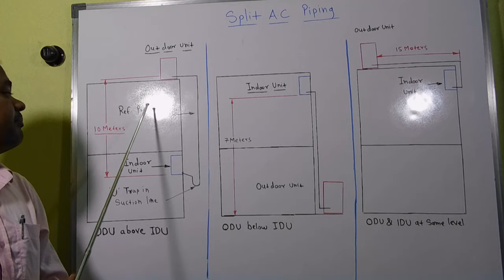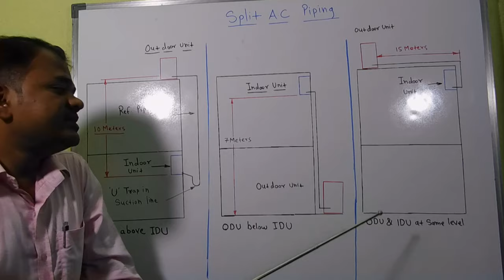Split Air conditioner maximum piping limit l Split AC piping l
We conduct HVAC Design and Maintenance related courses.
हम ऑनलाइन एचवीएसी डिजाइन और रखरखाव संबंधित पाठ्यक्रम संचालित करते हैं।
पाठ्यक्रम के विवरण और पंजीकरण के लिए कृपया व्हाट्सएप करें: - 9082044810